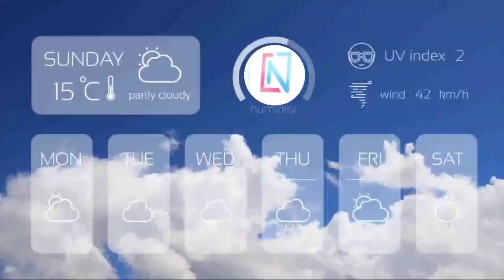11 फ़रवरी 2022 आज का मौसम मौसम_की_जानकारी Mausam News उत्तर प्रदेश मौसम ख़बर मौसम विभाग WeatherNews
11 febuary 2022 आज का मौसम मौसम_की_जानकारी Mausam News उत्तर प्रदेश मौसम ख़बर। मौसम विभाग Weather News
11_फ़रवरी _2022_Lucknow_Weather
मौसम विभाग लखनऊ
up mosam
mausam vibhag
mosam ka haal
mosam vibhag
उत्तर प्रदेश मौसम ख़बर
मौसम ख़बर

Hey!